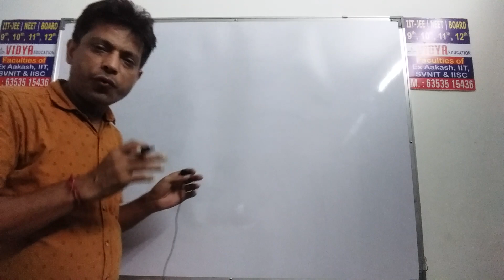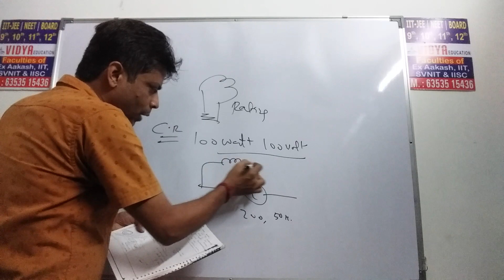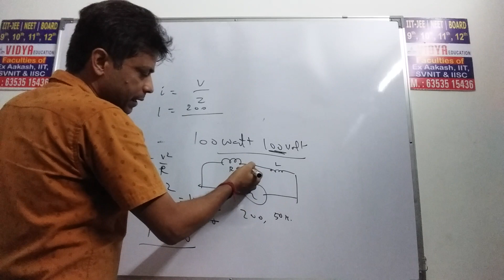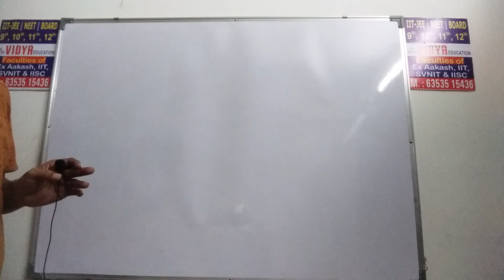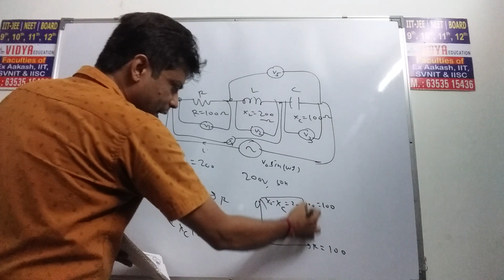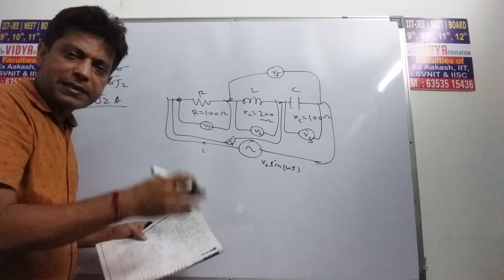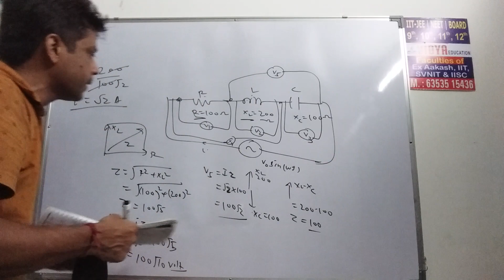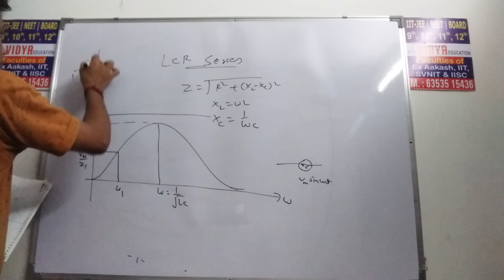voltage supply more than rated voltage iitjee neet 12th physics